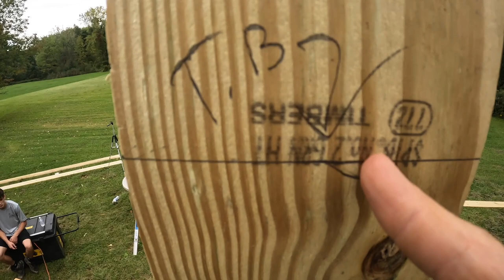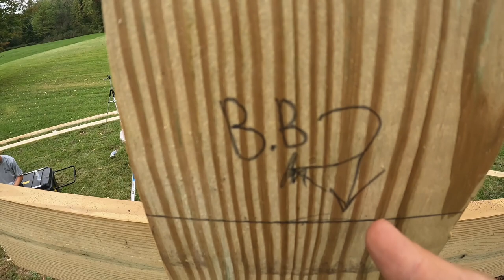How to use a laser to make a level deck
In this video I show you how we use a laser to mark our 6x6 posts so that we may cut a notch to accommodate our (x2) 2x10 beam.